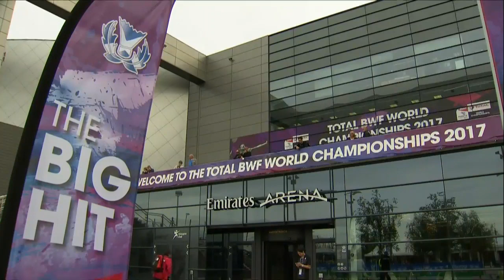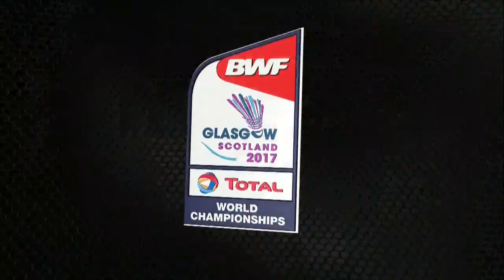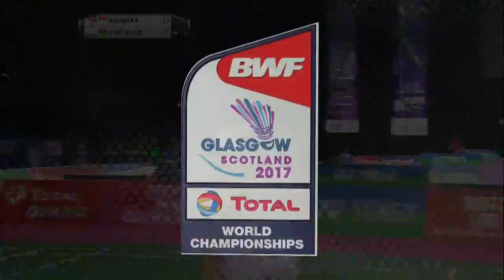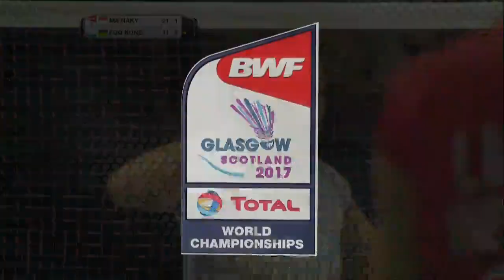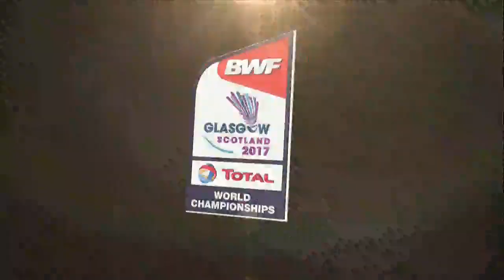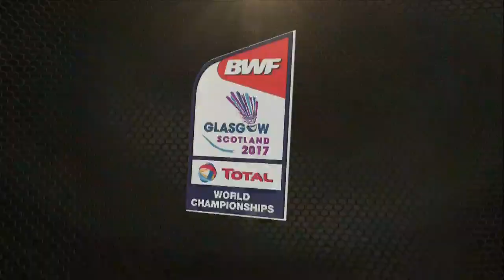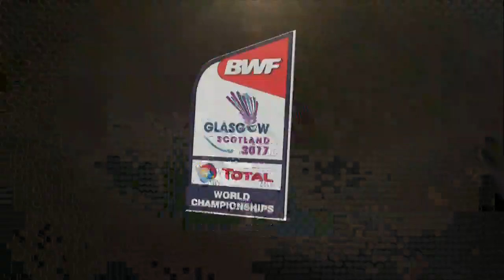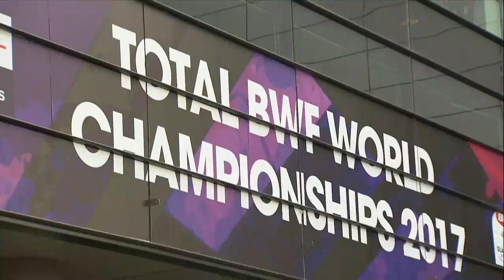TOTAL BWF World Championships 2017 | Badminton Day 1 M8-WS | Lyanny A. Mainaky vs Kate Foo Kune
BWF Events
Badminton
Day 1
Match 8 - WS | Lyanny Alessandra Mainaky vs Kate Foo Kune